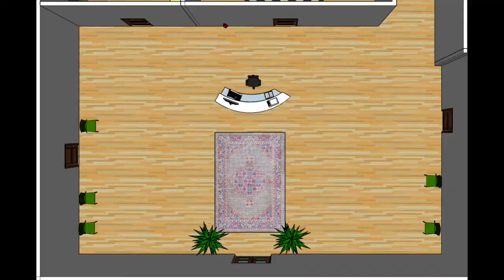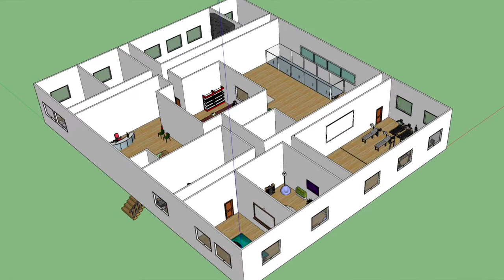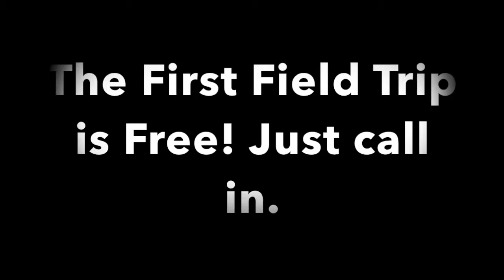St. Michael’s Academy, Springfield, MA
Association for Learning Environments 2018 SchoolsNEXT Competition Award of Commendation

This year we were assigned to create a working health and wellness center: Saint Sebastian. The purpose is to help our city to become a healthy community and a better community overall. Our city, Springfield MA, has a drug problem where many people are addicted to drugs, many people are addicted to cocaine, heroin, and marijuana. They are killing their intestines and part of our mission is to help people be the healthiest they can be, so, since our city needs it, we will have drug addiction help. Also, America is known as one of the most obese countries and so we agreed to add a nutrition class because one of the easiest ways to become obese is bad food choices, we would teach everyone good food choices, and not just what you eat but how much you eat. Our purpose is to provide a place where schools can come for new and unique ways of learning and to help people in the 6 factors of wellness, intellectual, emotional, physical, occupational, financial and environmental.